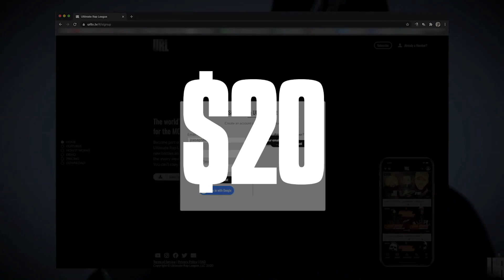KINGS VS QUEENS VOD TRAILER WITH BARS ($7.99 )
URL PRESENTS KINGS VS QUEENS
AVAILABLE FOR VOD WEDS 10/21 EXCLUSIVELY ON THE URLTV APP .. BECOME A MEMBER TODAY FOR JUST $7.99 @ URLTV.TV & GAIN ACCESS TO KINGS VS QUEENS , SUMMER MADNESS 10, NOME, BORN LEGACY, STERILIZED & MUCH MUCH MORE ALL FOR JUST $7.99